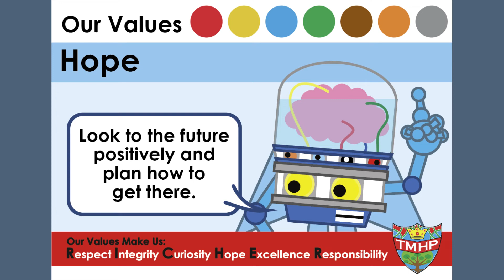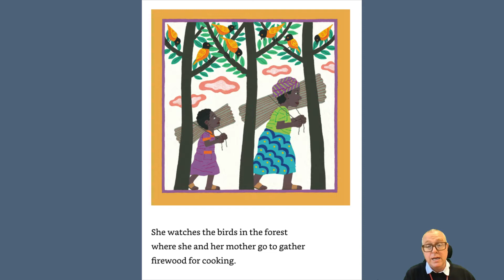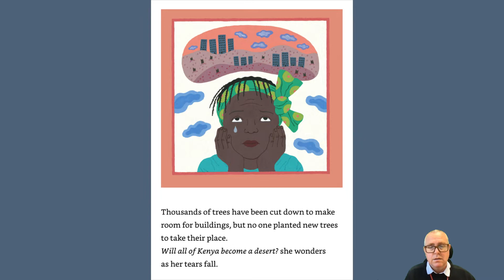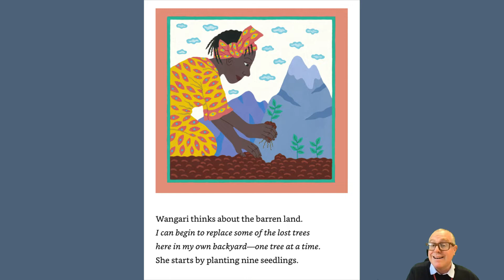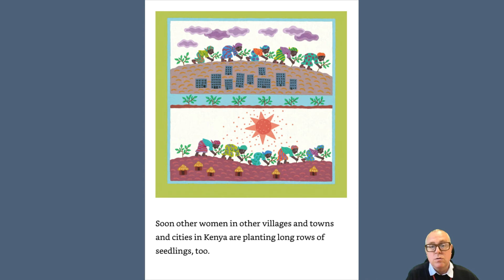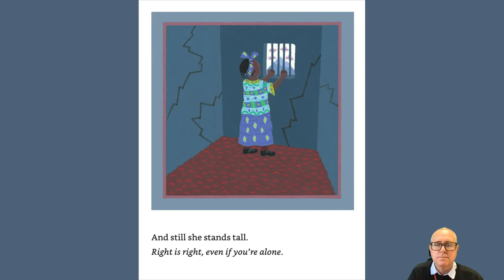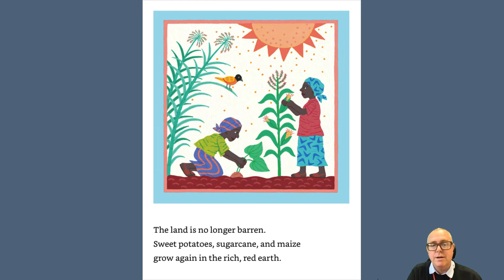1 11 22 Wangari's Trees